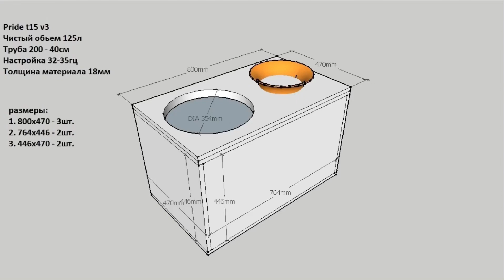Pride t15v3. Изготовление короба для сабвуфера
Быстрое видео о том как собрать хороший коробок для сабвуфера.
Из материалов понадобилось:
1. Фанера 18мм 2 листа
2. Саморезы 55мм именно золотые😄
3. Клей столяр
Из инструментов использовались:
1. Фрезер
2. Дрель
3. Шуруповёрт
4. Циркулярная пила